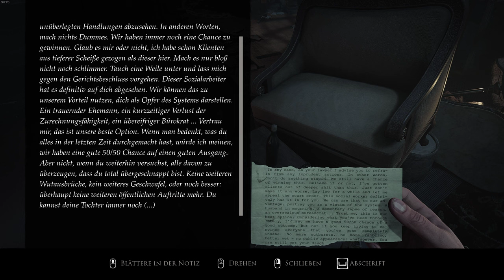Layers of Fear Demo - Unreal Engine 5 - Full Game - Erschreckend GUT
Die Leinwand wartet auf ihre letzten Pinselstriche. Die Bühne ruft nach ihrem Hauptdarsteller. Der Roman braucht sein letztes Kapitel. Es ist an der Zeit, dich deinen Ängsten zu stellen. Ein. Letztes. Mal.

Die Serie, die narrative Horrorspiele aus der Ego-Perspektive geprägt hat, kehrt zurück, um die finale Schauergeschichte in Layers of Fear zu erzählen. Das krönende Werk der Serie ist die beste Gelegenheit, das von Kritikern gefeierte Franchise zu erleben, da es Layers of Fear und Layers of Fear 2 enthält, sowie alle DLCs (einschließlich des neuen DLCs "Final Note", die dir eine neue Perspektive auf die Handlung von Layers of Fear bietet) sowie die nie zuvor erzählte Geschichte "Die Schriftstellerin", die alles miteinander verbindet. Layers of Fear wurde in der Unreal Engine 5 entwickelt und unterstützt Raytracing, HDR und 4K-Auflösung, um die atemberaubende Grafik und dein albtraumhaftes Erlebnis so eindringlich und realistisch wie möglich zu machen.

Layers of Fear: Erschaffe Dein Opus Magnum

“Das einzig Kostbare, das du dir je gewünscht hast ... BEENDE ES.”

Erkunde ein viktorianisches Herrenhaus voller Kunstwerke als "Der Maler", dessen geistige Gesundheit bröckelt und Risse bekommt, wie alte Ölfarbe auf Leinwand. Durchforste das sich ständig verändernde Haus, um die Werkzeuge zu finden, die du für dein größtes Meisterwerk brauchst, während du gleichzeitig versuchst, deiner Vergangenheit zu entfliehen.
DLC "Inheritance": Stelle dich deiner Vergangenheit

“Mir wurde gesagt, dass Wahnsinn in der Familie liegt ... Es ist an der Zeit, das zu beenden.”

Aus der Perspektive von "Der Tochter des Malers" suchst du Antworten. Welche Geheimnisse birgt dieses Haus? Wirst du jemals wirklich den Wahnsinn verstehen, der deinen Vater heimsuchte? Kannst du ihm jemals vergeben? Das Haus kann dir alles offenbaren ... wenn du es erträgst, deiner Vergangenheit ins Auge zu sehen.

DLC "The Final Note": Tauche noch tiefer ein

Als brandneuer DLC, der mehr Licht auf den Maler, seine Muse und die Hintergrundgeschichte der Familie wirft, wird "The Final Note" aus der Perspektive der Frau des Malers erzählt. So kannst du die Figuren des ersten Spiels und ihr Verhalten völlig neu kennenlernen.

Layers of Fear 2: Verpasse deinen Einsatz nicht

“Die Zeit steht für niemanden still, Schauspieler. Vergeude unsere nicht.”

Du bist der Hauptdarsteller einer Produktion, die an Bord eines Ozeandampfers gedreht wird, aber es ist nicht alles so, wie es scheint. Erkunde das Schiff und finde heraus, warum du perfekt für den neuesten Film von "Dem Regisseur" (gesprochen von Tony Todd) warst. Du wachst auf und erhältst einen einfachen Befehl „Spiele“. Aber wirst du es tun?

Das Leuchtturmkapitel: Verbinde die Schichten

Betrete als die neueste Protagonistin, Die Schriftstellerin, einen einsamen und gespenstischen Leuchtturm und entdecke eine nie zuvor erzählte Geschichte, welche die gesamte Serie zusammenbringen wird. Was erwartet dich dort? Du wirst es herausfinden müssen.

Features:
Erkunde beunruhigende Umgebungen und löse verzwickte Rätsel, um diese psychologischen Horrorgeschichte aus der Ich-Perspektive zu erleben.
Drei Geschichten von Protagonisten, besessen von ihrem Handwerk (Der Maler, Der Schauspieler, Die Schriftstellerin), miteinander verwoben zu einem immersiven Erlebnis und einer fesselnden Handlung.
Alles aus der "Layers of Fear"-Serie, einschließlich aller DLCs, sodass du die Antworten finden kannst, die du suchst.
Brandneue Spielmechaniken, die in "Layers of Fear" und seinen Fortsetzungen eingeführt werden, sowie zusätzliche Funktionen, damit alle Kapitel und Geschichten nahtlos ineinander übergehen.
Layers of Fear wurde in der Unreal Engine 5 von Grund auf neu entwickelt und unterstützt Raytracing, HDR und 4K-Auflösung, um die Grafik so realistisch wie möglich zu gestalten.
Das neue Lumen-System bietet ein eindringliches und instinktives Horrorerlebnis.
Der intensiv-schöne Soundtrack des preisgekrönten Komponisten Arek Reikowski. Er komponierte eine hypnotische Partitur, die dem Spiel zusätzliche Spannung verleiht und dich in Atem halten wird.